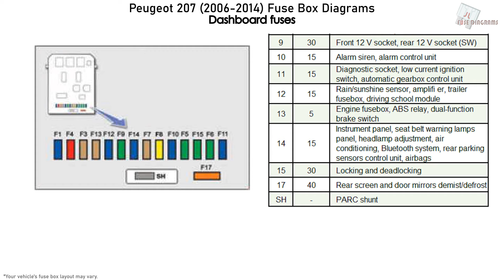Peugeot 207 (2006-2014) Fuse Box Diagrams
Fuse Box Diagram Peugeot 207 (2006, 2007, 2008, 2009, 2010, 2011, 2012, 2013, 2014)